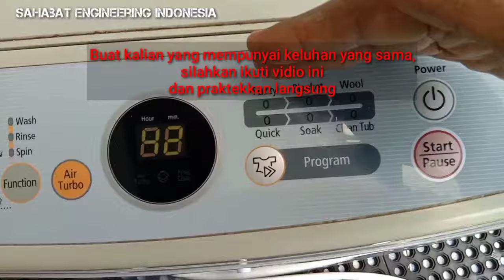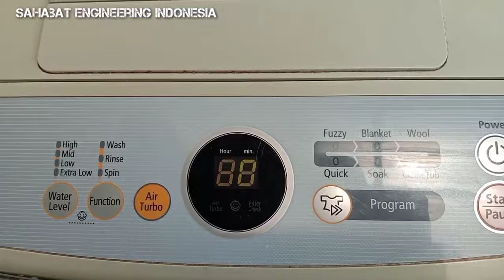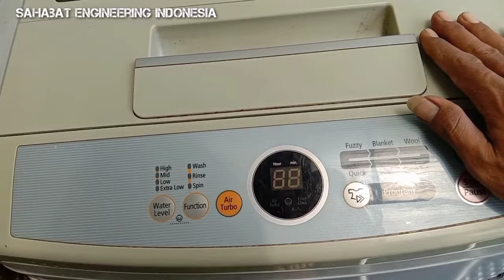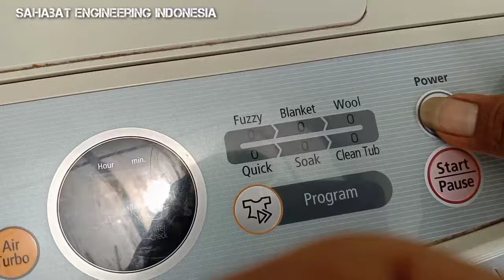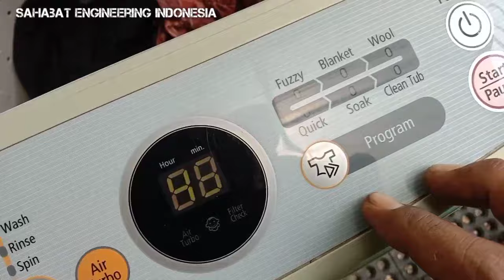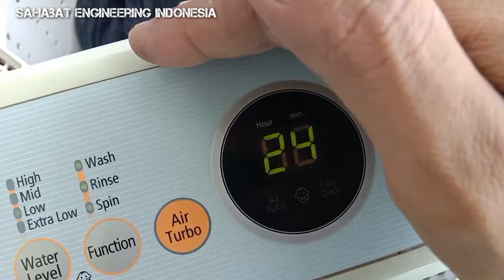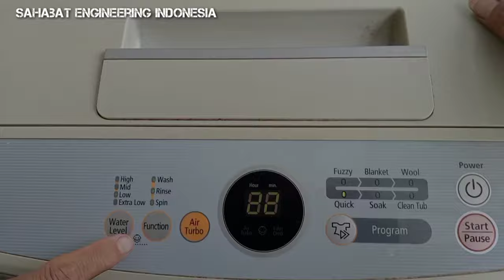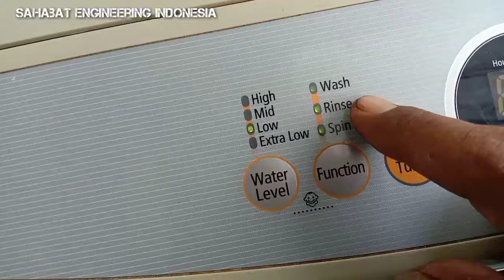Mesin cuci Samsung 1 tabung | pengering tidak bisa mutar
Di video ini @SahabatEngineeringIndonesia akan berbagi tutorial cara memperbaiki mesin cuci front loading merk Samsung yang tidak bisa melakukan proses pengeringan atau pengering tidak bisa mutar.
buat kalian yang sedang mengalami hal yang sama, silahkan tonton Video ini sampai selesai sambil praktekkan dan ikuti langkah langkahnya .